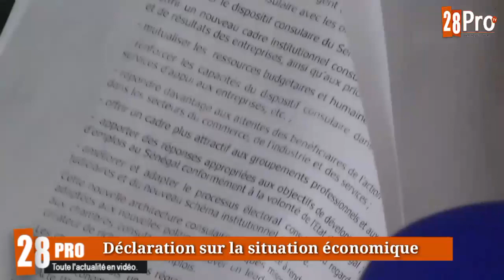Talla DIAKHATE Khelcom parle de la situation économique du pays et particulièrement de Touba